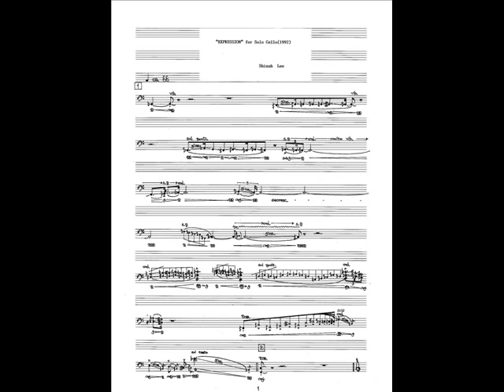Shinuh Lee - Expression for solo violoncello(1993)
Expression for solo violoncello(1993)